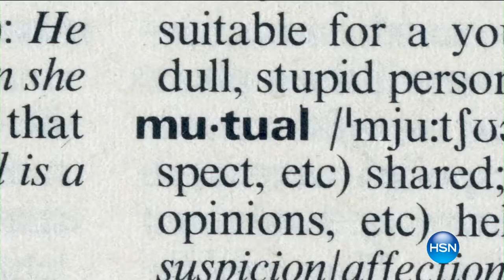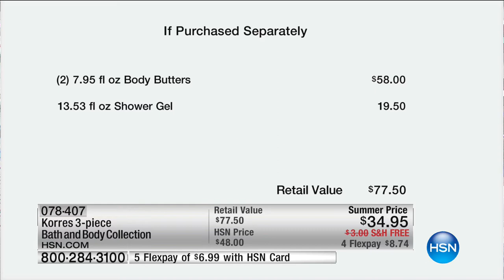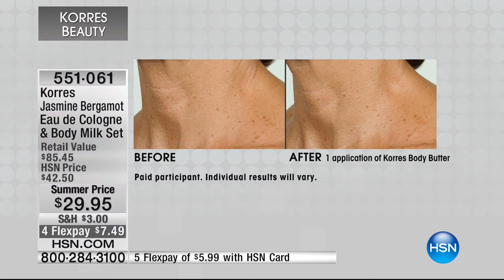HSN | KORRES Beauty 05.10.2017 - 10 AM